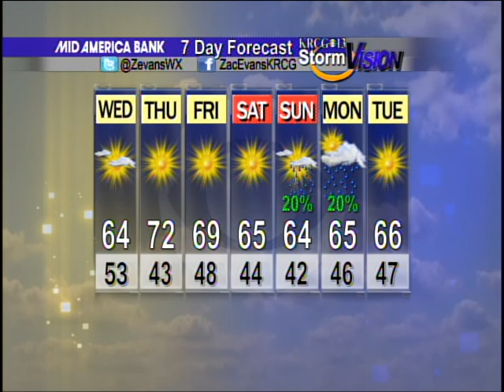Mid-Missouri Weather (10/15): The Return of the Sun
Zac Evans' forecast for October 15th.